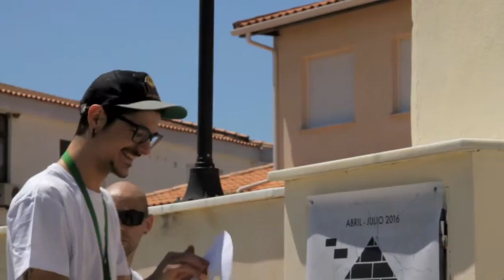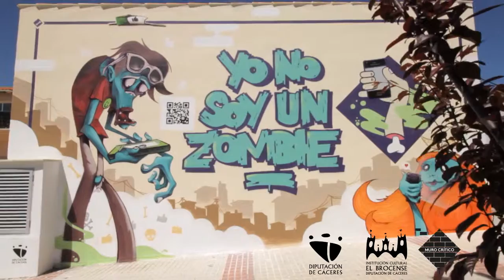MURO CRITICO (Yes275 / Sojo / Jaikü) - Urban Art - Arroyo de la Luz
Con "el mal uso y abuso de las nuevas tecnologías" como fuente de inspiración crítica, el artista YES ha ideado el mural de Arroyo de la Luz contando con el apoyo de SOJO y JAIKU.

Esta intervención forma parte del proyecto MURO CRÍTICO promovido por Diputación de Cáceres dentro del programa de actividades "Cultura Critica".
10 artistas, componentes del COLECTIVO MURO, realizaron 10 murales en 10 pueblos de la provincia de Cáceres durante la primavera de 2016.
El objetivo es acercar el arte urbano al entorno rural bajo una mirada crítica y reflexiva a la vez que se crea una red de murales de arte urbano en la provincia de Cáceres.